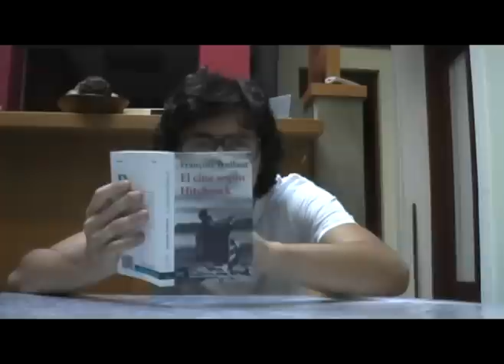CORTOMETRAJE UP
Corto para realizacion del alumno Guido Igartua